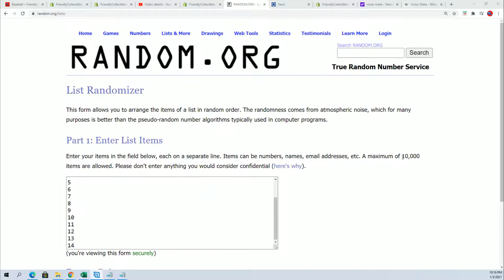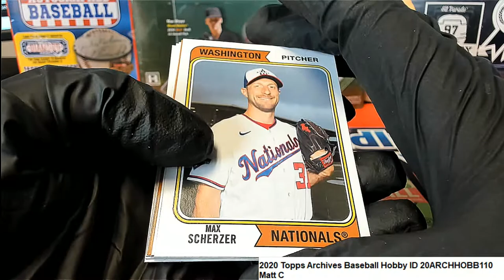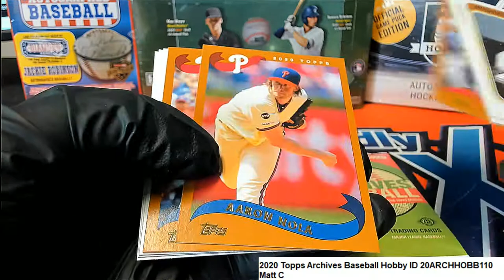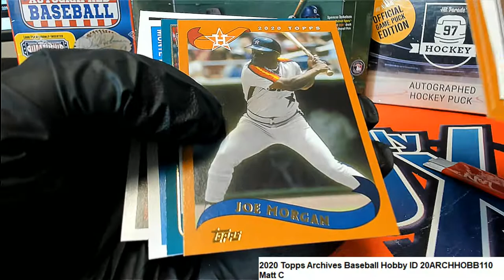2020 Topps Archives Baseball Matt C's Packs ID 20ARCHHOBB110